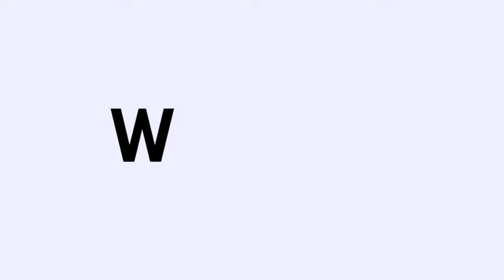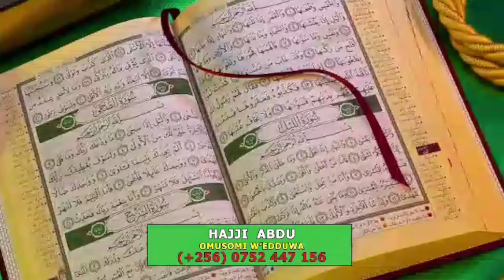SSEMUJJU SIBIRUNGI! ABA NUP BATEEKATEEKA GEORGE MUSISI OKUMWESIMBAKO E KIRA MU 2026? ENTEBE EGENDA!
SSEMUJJU NGANDA ON PRESSURE FROM NUP'S LAWYER GEORGE MUSISI FOR THE KIRA MUNICIPALITY SEAT IN 2026?